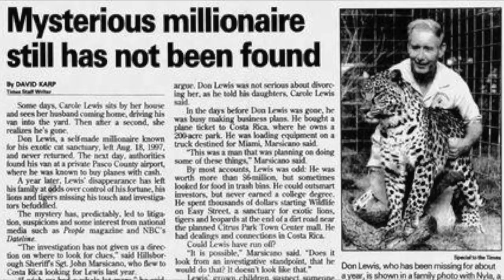Tiger King / Inside Joe Exotic's Zoo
Ashley and I went to visit the Greater Wynnewood Wild Animal Park in Wynnewood, Oklahoma. Formerly owner by Exotic Joe, the park was feature in the Netflix   mini-series The Tiger King. Now under the new ownership of Jeff Lowe and his wife Lauren, the park surprised us in a few ways.